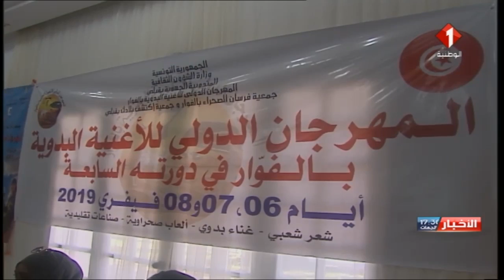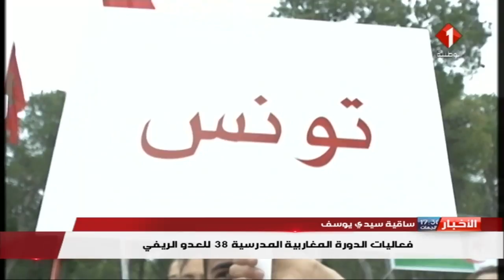النشرة المسائية للأخبار ليوم 02 / 02 / 2019